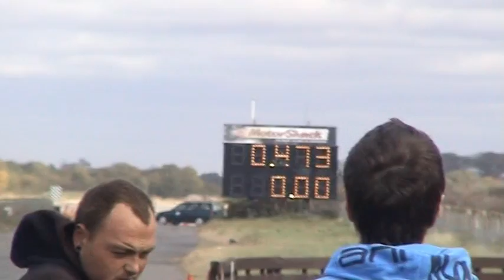Joe @ Shakeys 3rd Oct 2009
Almera 5dr SR20DE at Shakespeare Raceway. AOC 1/4 mile competition.